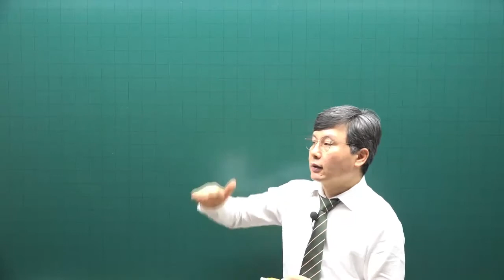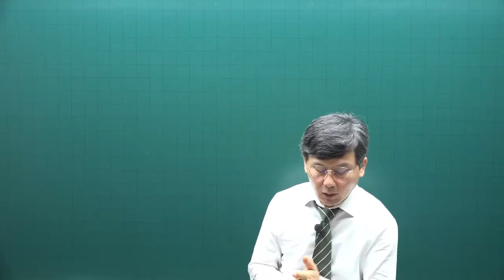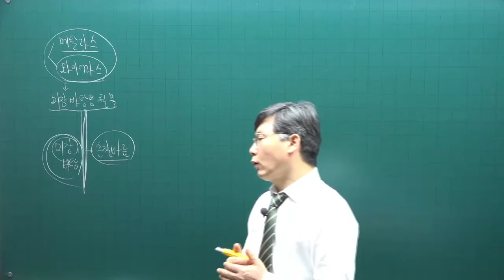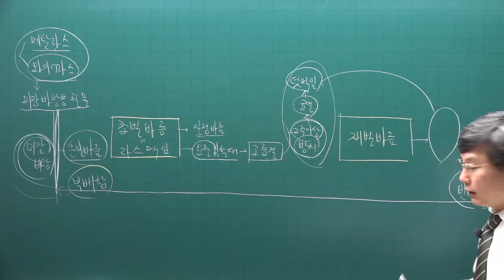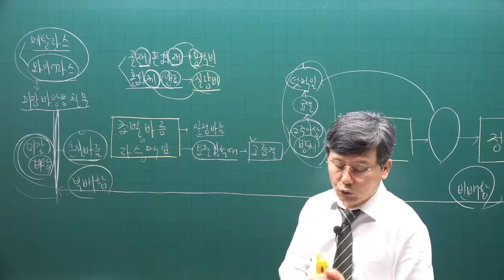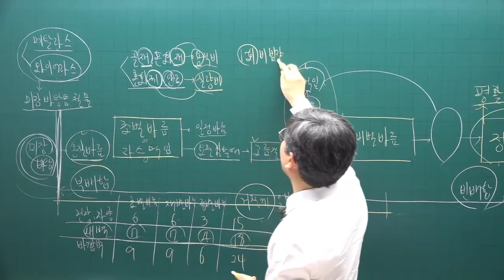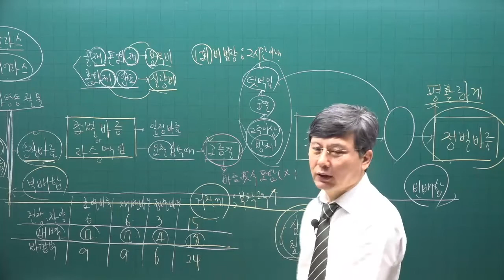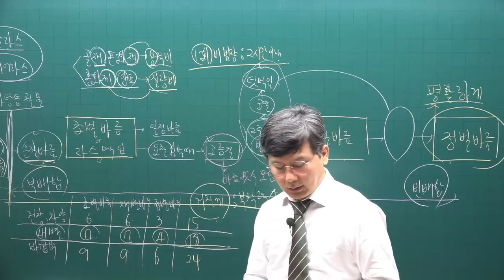[주전무] 2022년 주택관리사 시설개론 기본이론과정 27강